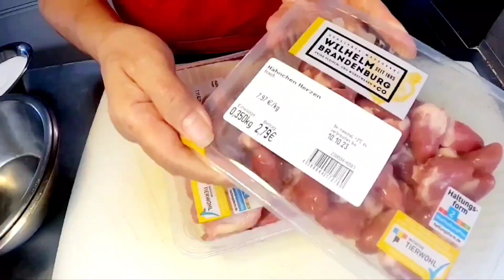Ra Vườn Thu Hoạch Bí Vi Cá Vào Xào Với Tim Mề Gà ngon chuẩn vị Cơm Mẹ Nấu, với cách này..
Ra Vườn Thu Hoạch Bí Vi Cá Vào Xào Với Tim Mề Gà ngon chuẩn vị Cơm Mẹ Nấu, với cách chia sẻ của Thanh Hà

🌺 Rất mong cả nhà cùng làm thử món ăn yêu thích cho gia đình mình nha , hãy cho mình biết được thành quả của các bạn dưới phần bình luận nha cả nhà..Thanh Hà luôn chân thành cảm ơn sự đồng hành của các bạn đến với Thanh Hà ..